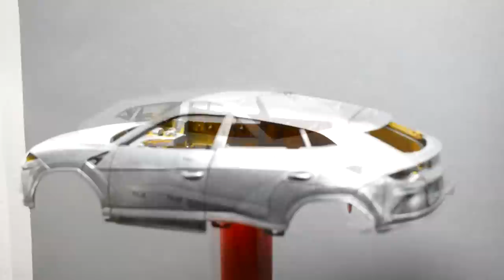Restoration Abandoned Lamborghini Urus - Model Car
Lamborghini Urus Restoration Abandoned Model Car

- Cleaning (Hydrogen Peroxide, Cleaning Powder, Rust Remover)
- Paint remove (Paint Remover, Nitro Paint Thinner)
- Paint job (Acrylic Spray Paints, Graffiti Marker Pen)
- Missing items (I improvise them or borrow from already destroyed models)

Restoration Abandoned Dodge Viper SRT 10 ACR Model Car